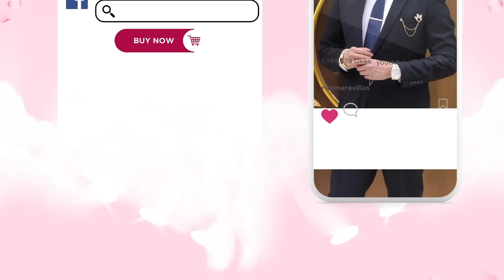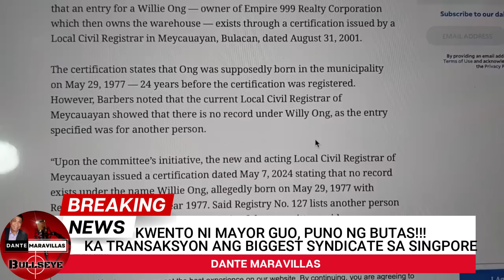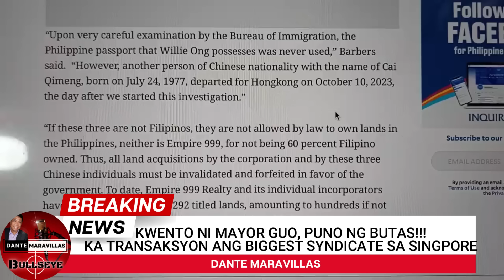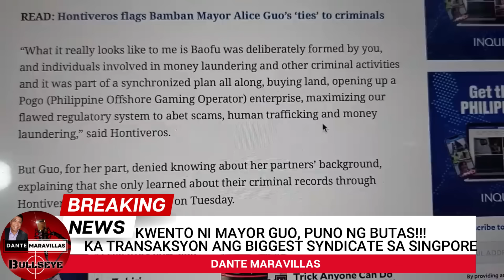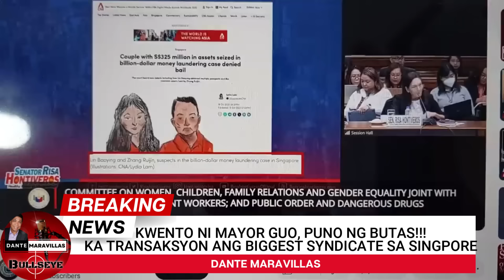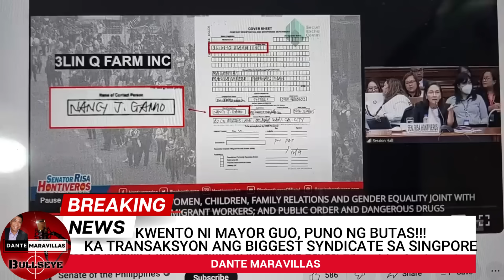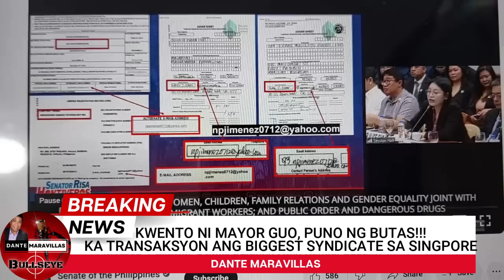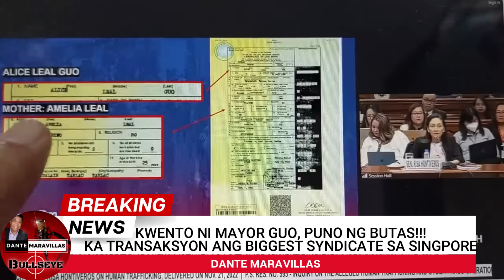ALICE GUO, POSIBLENG SABIT SA NAPAKALAKING SINDIKATO SA SINGAPORE! PATI IDENTITY NYA, MALABO!